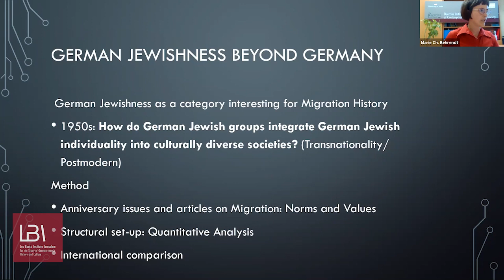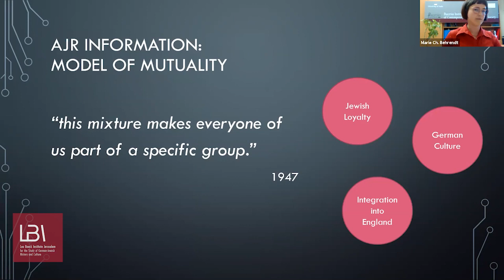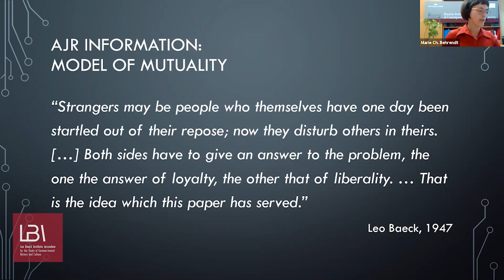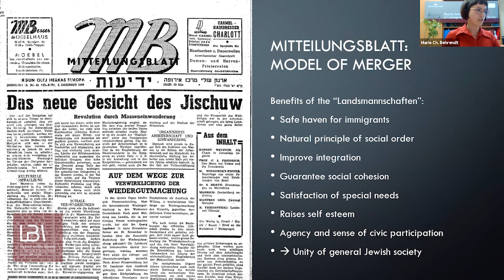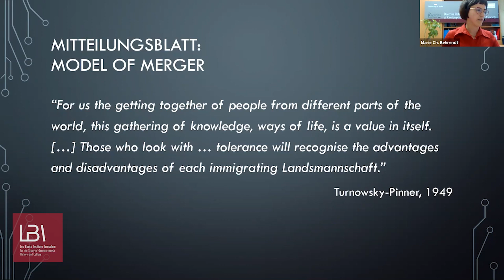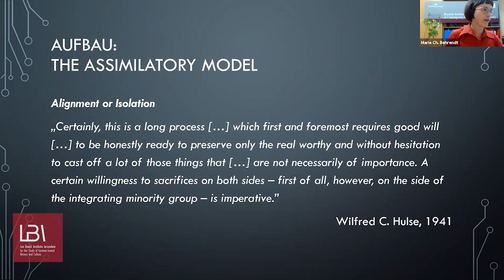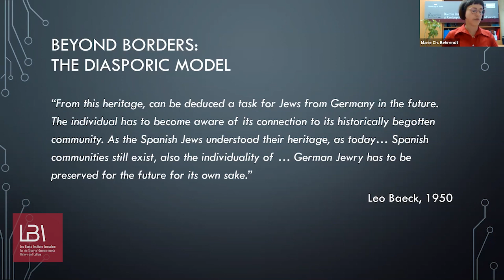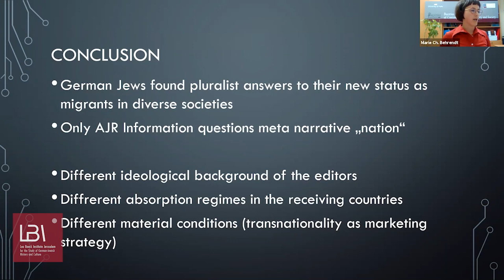Modern and Postmodern Models of German-Jewish Migration: The (Un)Making of a German-Jewish Diaspora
Marie Ch. Behrendt's lecture from the panel "New Comparative Approaches to Jewish-German History: Immigration, Philosophy and Theology" held as part of the German Studies Conference.